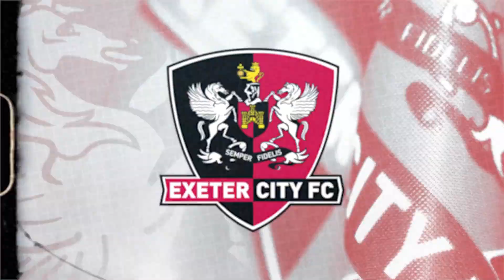💬 Demetri Mitchell pre Cheltenham Town (H) | Exeter City Football Club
💬 "We've put the Leyton Orient match to bed and we've got a chance to rectify it on Saturday."

Demetri Mitchell on Saturday's match with Cheltenham Town at SJP.